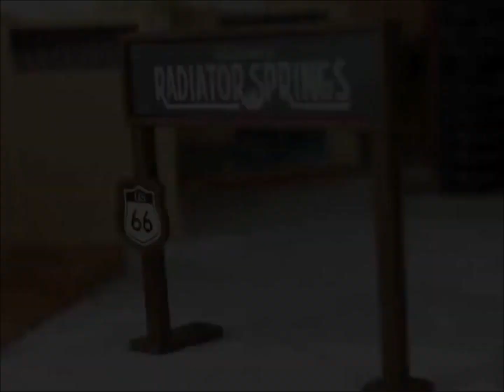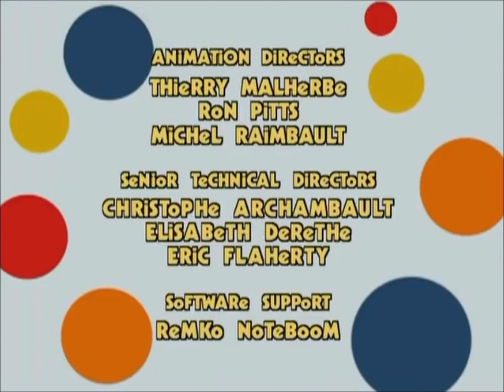Cookie Monster Cozy Coupe Show: Oscar The Grouch Episode 5